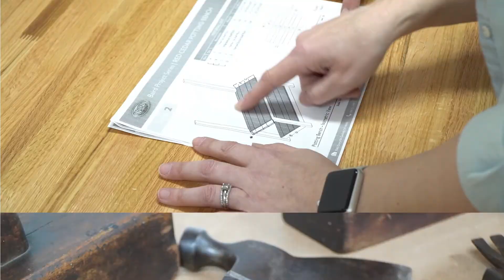Dan Rivers on Step-By-Step Woodworking Plans With Templates & Tutorials | AHA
We’re back in Studio 3B for another episode of the American Hardwood Advisor podcast! In this episode of AHA, Steve Stack chats with Dan Rivers from News Radio 570 WKBN. Watch as Steve and Dan discuss the beautiful Studio 3B tabletop interview workbench, technology advancements, how easy it is now to do popular woodworking projects no matter carpentry or woodworking skill level, Baird Brothers’ joinery making sustainable home decor elements, and having the fine woodworking know-how to advertise on the radio properly.

Today’s technology has made it possible for woodworking to be a DIY weekend project for any beginner. Video tutorials show step-by-step guides on how to complete wood projects, whether you’re at home or in a woodworking shop. These DIY project tutorials cover anything from easy projects to more advanced. You can find DIY tutorials for simple projects like a cutting board and serving tray to those with more advanced woodworking plans like a wine rack, end table, coffee table or bookcase.

Before you select your next wood shop project, make sure you have the basic woodworking tools, including a miter saw, table saw, and other popular hand tools. Once you have a template or video, you can get started on your birdhouse, picture frame, or picnic table. for more step-by-step DIY tutorials!

Brought to you direct from Studio 3B at Baird Brothers Fine Hardwoods, AHA is your source for trends, tips, and insights into how the building industry has evolved. Join Steve Stack along with guest builders and industry leaders as they talk shop on what it takes to be the best of the best.

ORDERED easily. DELIVERED conveniently. ENJOYED comfortably.